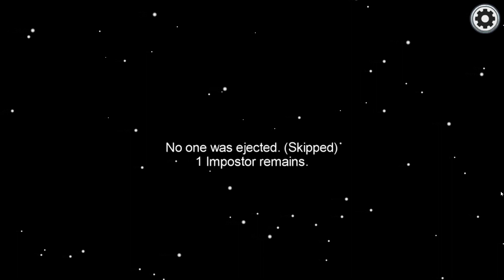Among Us - ''Detective in SPACESHIP: THE SKELD" Crewmate Gameplay - No commentary [1080p60FPS]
Mausser Gameplay
Game: Among Us
Detective in SPACESHIP: THE SKELD
[1080p60FPS]

SYSTEM REQUIREMENTS
MINIMUM:
OS: Windows 7 SP1+
Processor: SSE2 instruction set support
Memory: 1 GB RAM
DirectX: Version 10
Storage: 250 MB available space